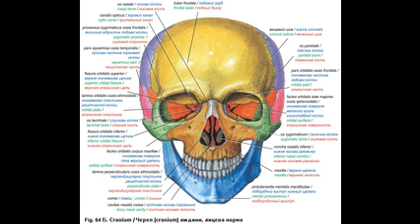33. Лобова кістка - AnatomUa_AUDIO